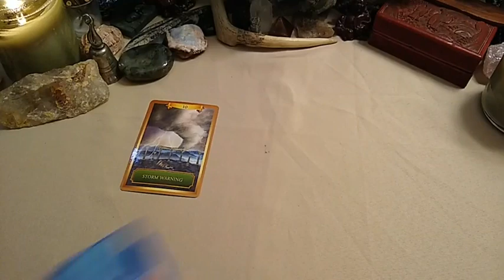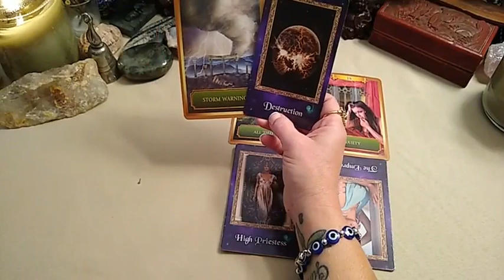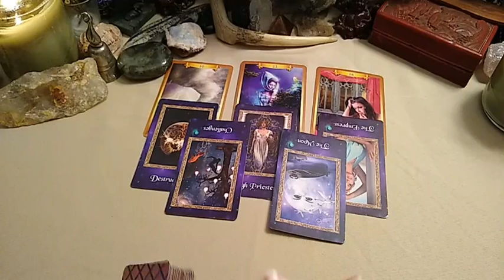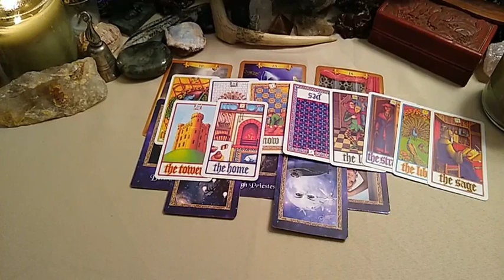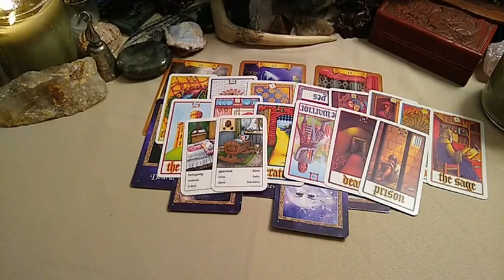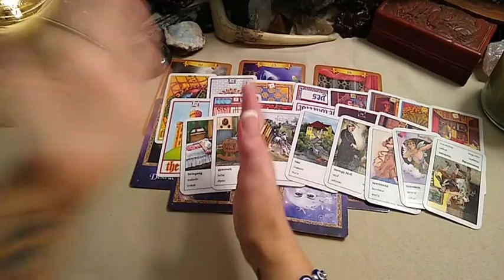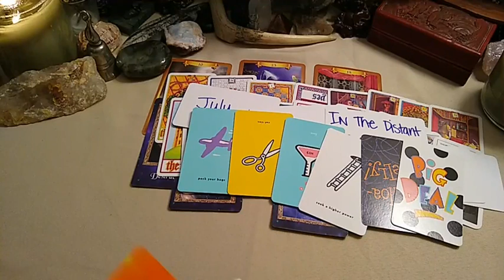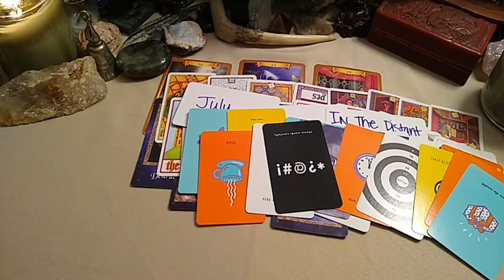SCORPIO ♏ SAGITTARIUS ♐ Cusp - Storm Warning/Pregnancy/New Beginnings.🧿Nov/2021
🔮READING OPTIONS & PRICING:
NEW CLIENTS ONLY get $10 USD off (FIRST READING ONLY):
* 30 min Live Phone Reading $60 USD (No Clarifying Cards)

* 1 hour Live Phone Reading $100 USD (Fully In-depth with Clarifying Cards)

* 1 hour Pre-recorded Video Reading Via Private YouTube Link $150 USD (Fully In-depth with Clarifying Cards. Please allow for 7-10 business days turn around time frame based on date/time full payment has been submitted.)